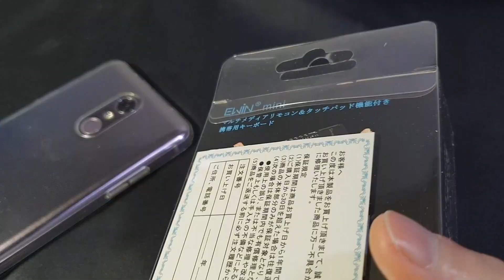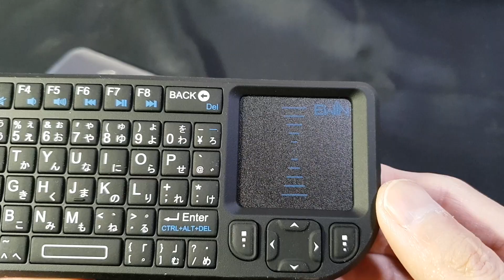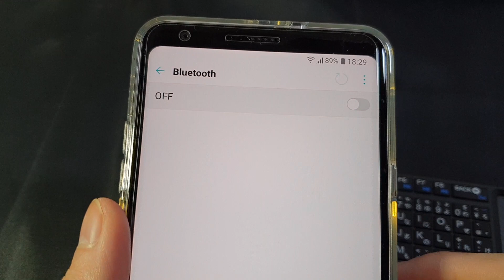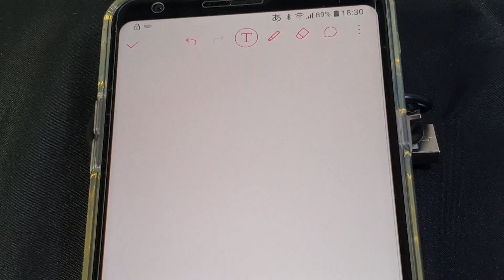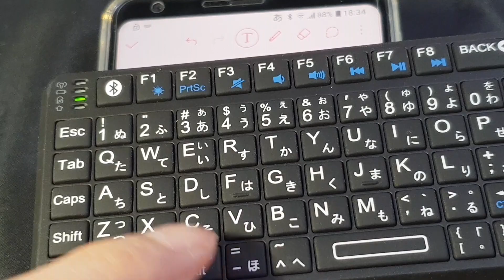BlackBerry は買う必要なし！ スマホにも使えるコンパクトなキーボードを購入！ Bluetoothで設定もラク！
こんなに小型のキーボードが、以外にも使えました。今回はAmazonでも評価の高い小型キーボード「EWIN mini」をご紹介します。

▼スマホにも使える手のひらサイズのキーボード